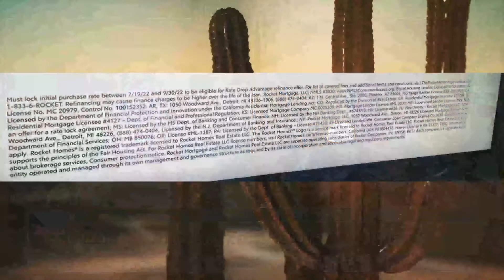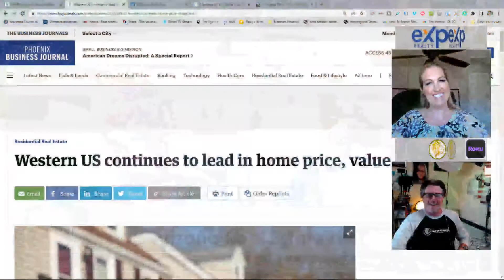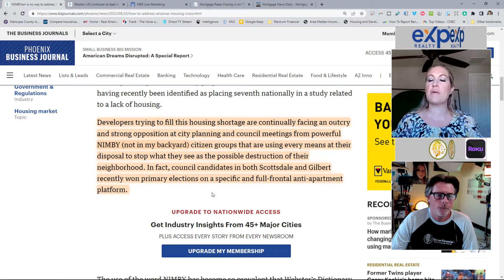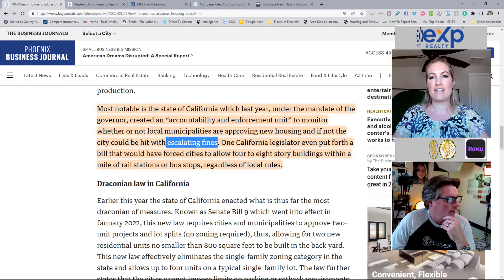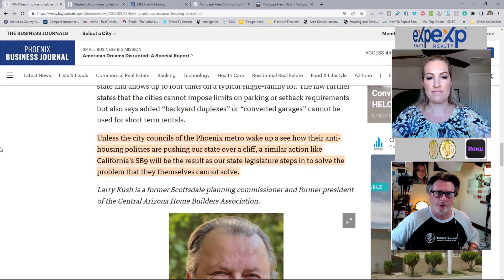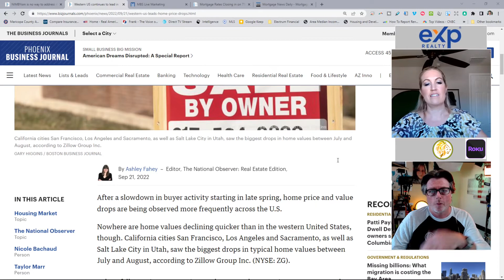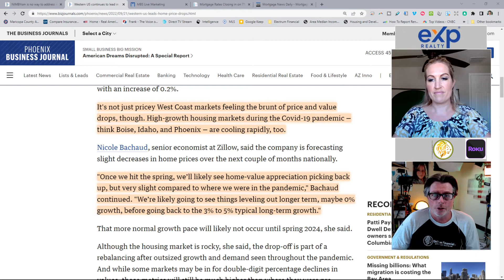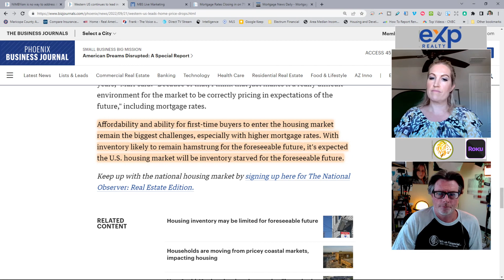Is There a Housing Crash Coming!? | Arizona Real Estate Lifestyle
There is SO much happening in the Real Estate World and in today’s Real Estate Lifestyle video we are chatting about if there is a housing crash coming and what is NIMBYism!?

I teamed up with Jayson Bates, Owner of Electrum Financial and we are having a discussion on what Real Estate Lifestyle is like. And what's really happening in the Arizona Real Estate Market. Bringing you a perspective from a Mortgage Professional & a Realtor all in one!

Kelley Norton - Realtor® of 20+ yrs and Valley Native of the Phoenix area

Jayson Bates
Apply for a mortgage now at electrumfin.com

I am Kelley Norton, a Realtor in the Phoenix Metropolitan Area with EXP Realty. I have been helping buyers and sellers in the valley since 2001. You can expect a direct and honest approach while having fun throughout the process. I LOVE THE STATE OF ARIZONA and love sharing tidbits and facts with my clients!!! I am a mother of a high schooler, wife of an appraiser, and mom to 3 fur baby Australian Shepherds. When not helping people buying and selling homes, you can find me doing something outdoors enjoying Arizona.